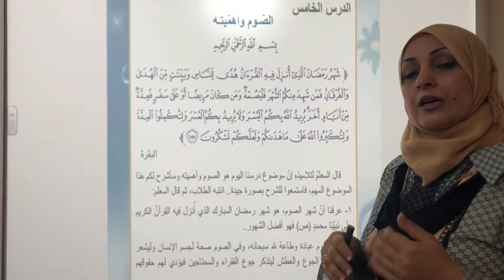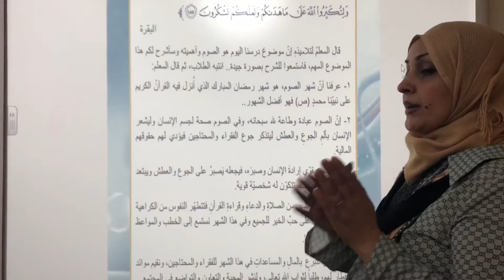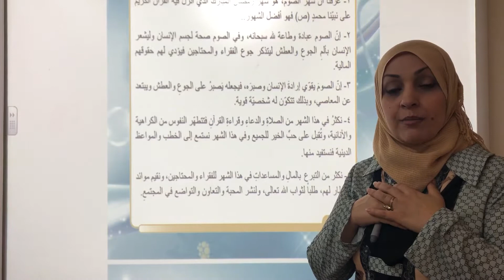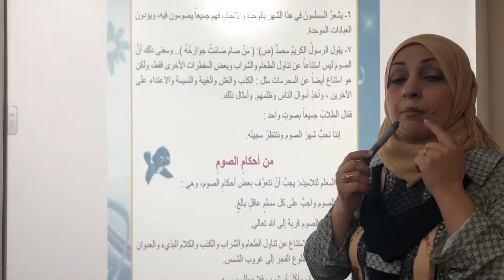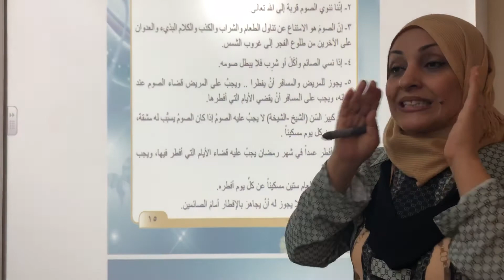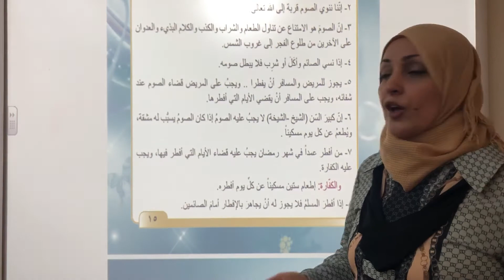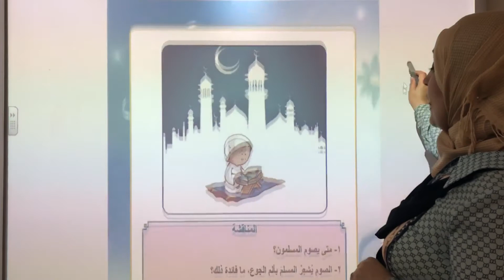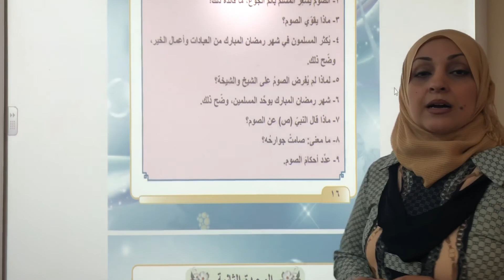المرحله الرابعه \ اسلاميه \ الوحدة 1 الدرس 5 الصوم